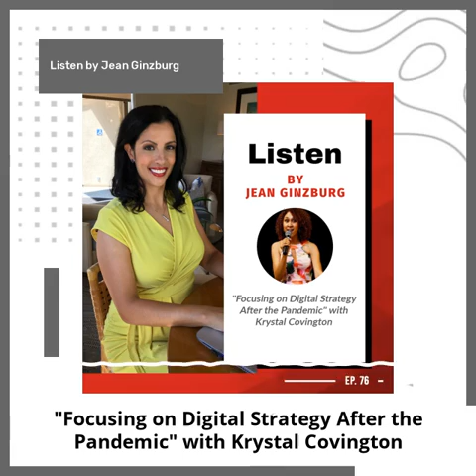Focusing on Digital Strategy After the Pandemic with Krystal Covington